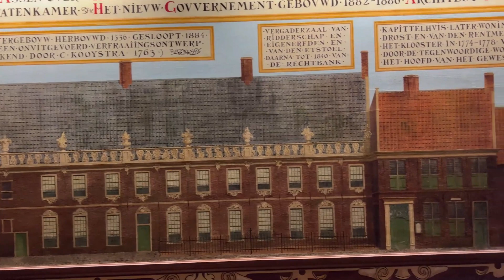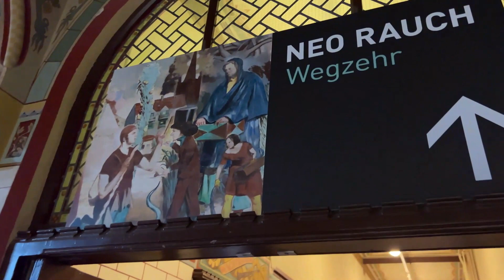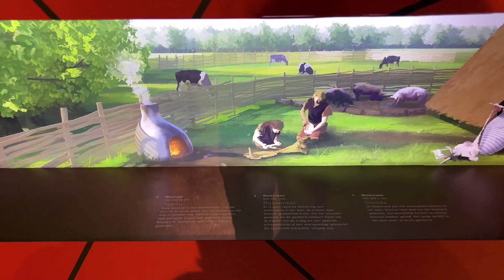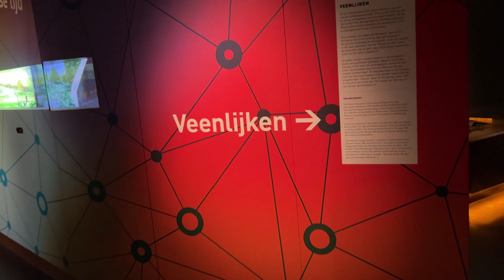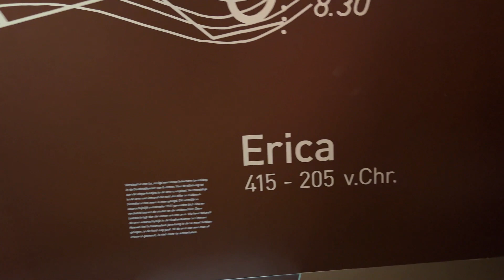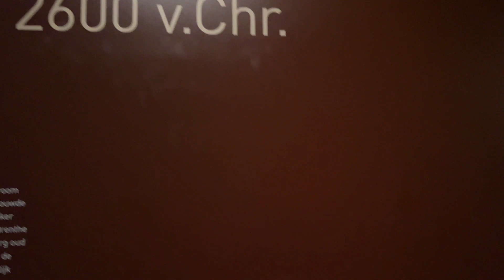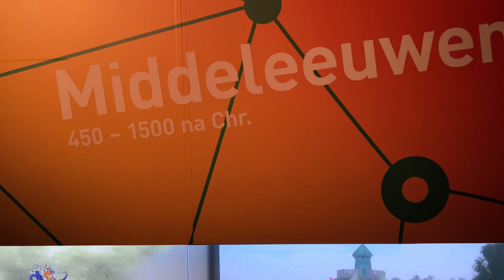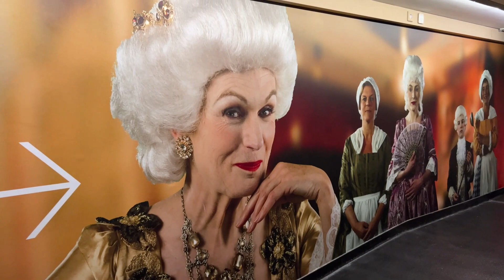Assen, NL: Ep.2.3 Drents Museum: Historical Assen Exhibition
Series(3): A Complete Tour in Assen, The Netherlands.
Stay with us for realistic and complete tours in the most beautiful touristic cities in the world.